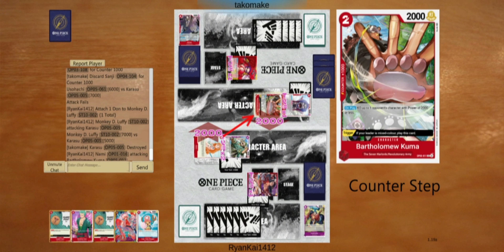One Piece Card Game OPTCG Sim Casual Match Booster OP05 (Part 05) - Luffy vs Belo Betty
One Piece Card Game OPTCG Sim Casual Match! Booster OP05 -Part 05-

Top:
takomake - Belo Betty (Red/Yellow)

VS

Bottom:
RyanKai1412 - Monkey D.Luffy (Red/Purple)